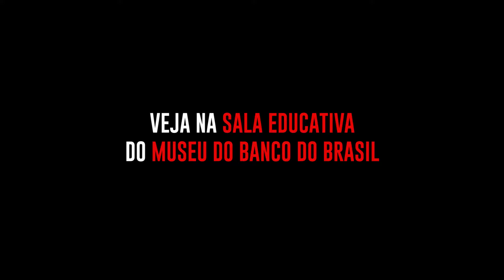MFL 2018 Cabine Livre DF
Filmes mais abstratos e não narrativos, em loop no CCBb Brasília